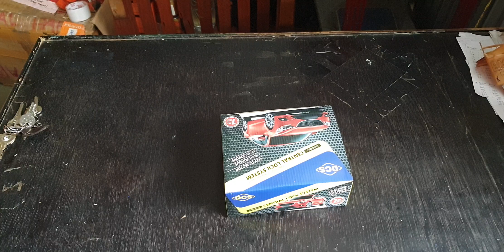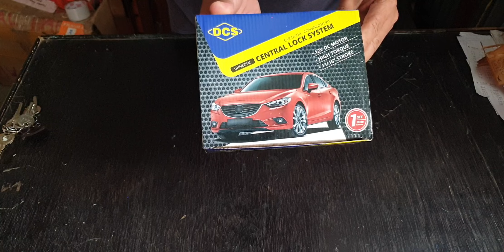CARA MEMASANG RANGKAIAN CENTRAL LOCK MOBIL || DOOR LOCK || CENTRAL LOCK UNIVERSAL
tutorial cara tes dan pasang central lock mobil beserta penjelasannya